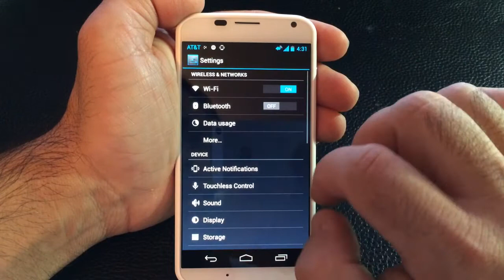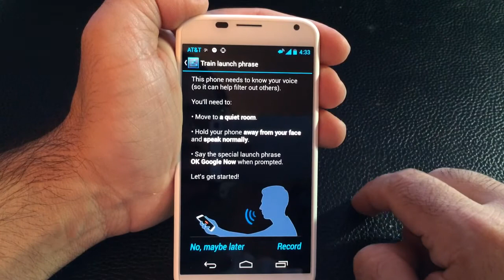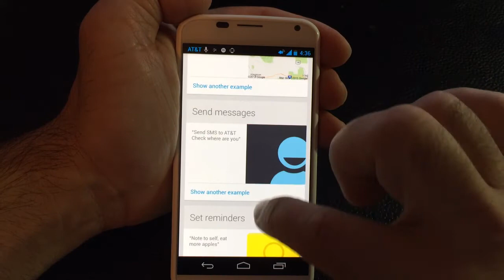Moto X tip: How to use touchless controls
How to use touchless controls